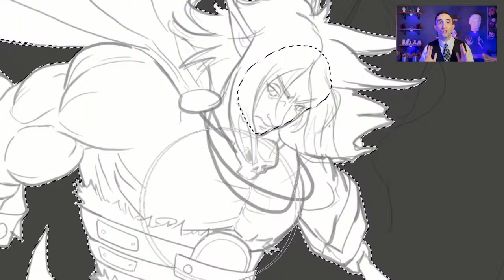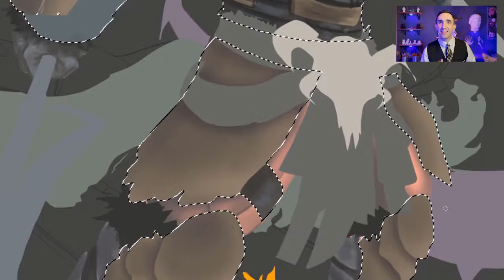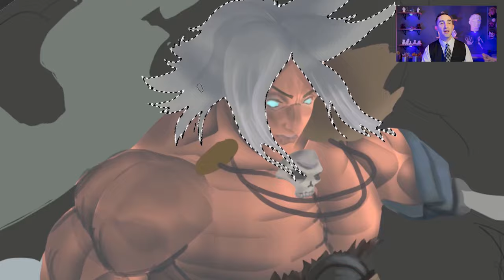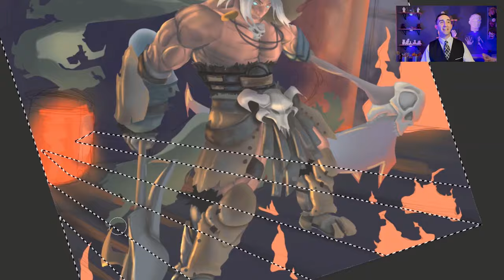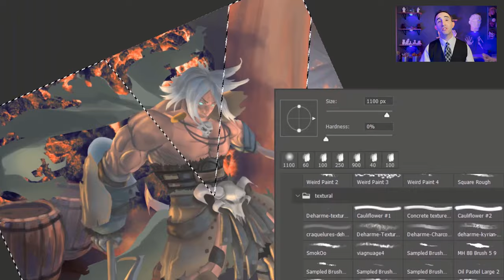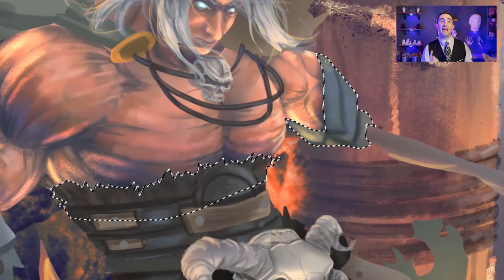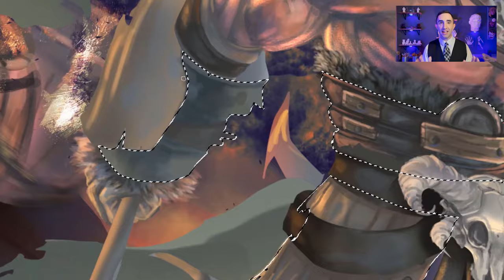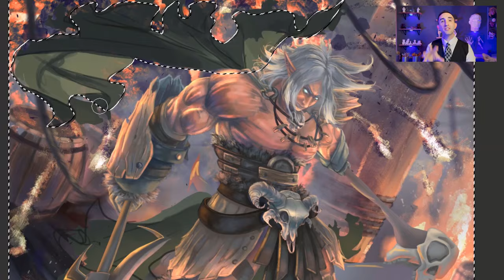When artists know and do this, they succeed like crazy!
This advice is golden for all young and new artists...but most will never hear it and quit. This is how to you will get lightyears ahead of every artist you know right now! Whether you are a new artist, a young artist, or a struggling artist, this is all you need to do to be successful. This video draws from my experience teaching thousands of artists just like you, so trust me when I say it's all important, and it all works!

Want to work with me in my one-on-one in my coaching system? Learn how joining my Art Mentorship program will help you achieve your personal and professional art goals. Apply here:

00:00 Best advice for young artists